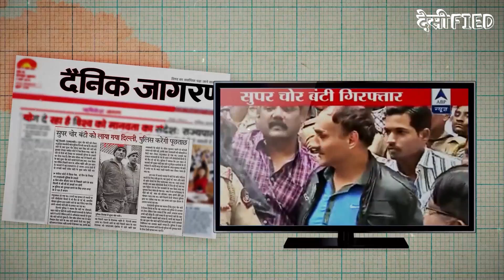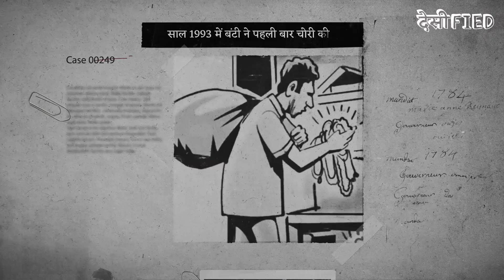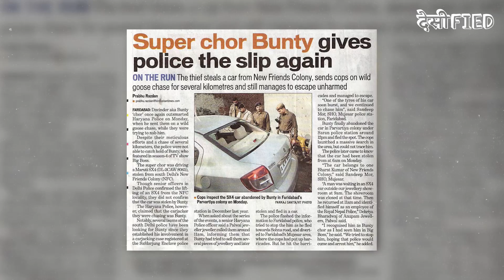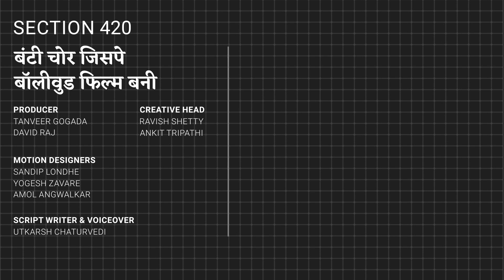The Super Thief Aka Bunty Chor | बंटी चोर जिसपे बॉलीवुड फिल्म बनी | Section 420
This week on Desified, in our segment Section 420 we will tell you about  Devinder Singh aka Bunty Chor. Super thief Bunty, a class nine dropout, began his life of notoriety in 1993 when he was arrested in New Delhi but gave police the slip. He reportedly committed over 500 burglaries with impunity across the country. From Delhi to Bangalore, Chennai and Mumbai, almost all the big cities have been privy to his silken craft.

Coming up this week in our series Olympic Pe Charcha we will tell you about the best rivalries of the Olympic Games. The Olympic Games offers athletes the chance to compete for glory. Some of the fiercest rivals in sports history were seen at the Olympics. Some feuds led to violence and drama, while some have ended on a more forgiving note.

इस हफ्ते देसीफाइड में अपने सेगमेंट 420 में हम आपको बताएंगे देविंदर सिंह उर्फ ​​बंटी चोर के बारे में सुपर चोर बंटी नौवीं कक्षा ड्रॉपआउट था क्राइम की दुनिया में उसने 1993 में अपने जीवन की शुरुआत की, जब उसे नई दिल्ली में गिरफ्तार किया गया, लेकिन उसने पुलिस को चकमा दे दिया। उसने कथित तौर पर देश भर में 500 से अधिक चोरी की वारदातों को अंजाम दिया। दिल्ली से लेकर बंगलौर, चेन्नई और मुंबई तक, लगभग सभी बड़े शहर उनके रेशमी शिल्प के बारे में जानते हैं।

इस हफ्ते आने वाली हमारी सीरीज ओलंपिक पे चर्चा में हम आपको ओलंपिक खेलों की सर्वश्रेष्ठ प्रतिद्वंद्विता के बारे में बताएंगे। ओलंपिक खेल एथलीटों को सम्मान के लिए प्रतिस्पर्धा करने का अवसर प्रदान करते हैं। खेल इतिहास के कुछ कट्टर प्रतिद्वंद्वियों को ओलंपिक में देखा गया था। कुछ झगड़ों ने हिंसा और नाटक को जन्म दिया, जबकि कुछ माफी पर खत्म हुए। इतिहास की कुछ सबसे बड़ी ओलंपिक प्रतिद्वंद्विताओं के बारे में जानने के लिए बने रहिए हमारे अगले वीडियो के लिए.

Desified is here to cut through the noise and bring to you entertaining and informative explainer stories in a fun, new way.
Learn about nefarious dacoit Veerappan's gruesome crimes in Section 420, dive into what would happen if plastic was never invented, find out how the greatest conman sold the mighty Taj Mahal, travel through India's history with our vivid animated videos. Discover untold, bewildering stories that will unfolding all around you.